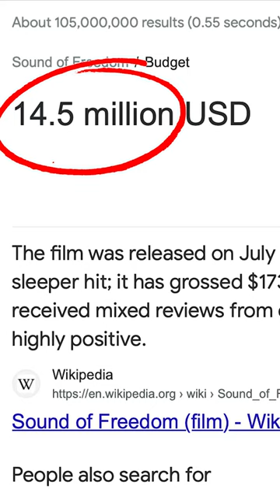Sound of Freedom Beats Another $300,000,000 Blockbuster!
Sound of Freedom's wild success continues. Sound of Freedom  has passed Indiana Jones and the Dial of Destiny at the domestic box-office.

VIDEO SUMMARY
Sound of Freedom Beats Indiana Jones and Pixar at the Box-Office!

Indiana Jones and the Dial of Destiny box-office disappointment
Sound of Freedom surprise hit

ALTERNATIVE TITLES
"Box Office Bonanza: Unpredictable Numbers and Crazy Stats!"
"The Sound of Freedom's Box Office Triumph: From Fourth Place to Phenomenal Success!"
"Mission Impossible vs. Sound of Freedom: Box Office Showdown!"
"What's Going on at the Box Office? Freedom's Third Weekend Surprise!"
"Box Office Breakdown: Sound of Freedom's Record-Breaking Journey!"

"Box Office Upset: Sound of Freedom Surpasses Mission Impossible 7!"
"David vs. Goliath: Sound of Freedom Triumphs Over Mission Impossible 7!"
"Unstoppable Sound of Freedom: A Box Office Giant!"
"Sound of Freedom's Box Office Victory: Beating Mission Impossible 7!"
"Underdog No More: Sound of Freedom Beats the Odds at the Box Office!"
"The Box Office Shock: How Sound of Freedom Outperformed Pixar's Elemental!"
"Sound of Freedom Takes the Crown: Toppling Indiana Jones and the Dial of Destiny!"
"Blockbuster Showdown: Sound of Freedom Dominates Indiana Jones and the Dial of Destiny!"
"From Third Place to First: Sound of Freedom's Box Office Conquest!"
"Box Office Battle Royale: Sound of Freedom's Win Over Indiana Jones and the Dial of Destiny"